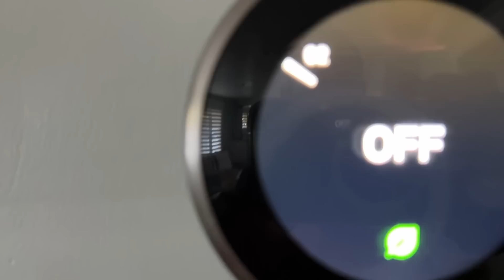Neighborhood BOUNCE HOUSE Party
Silk Bonnet